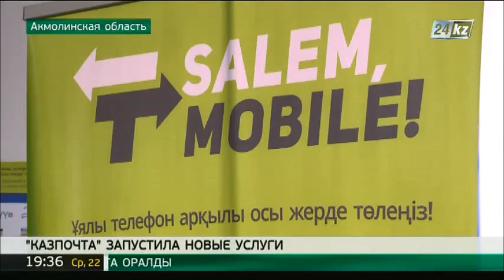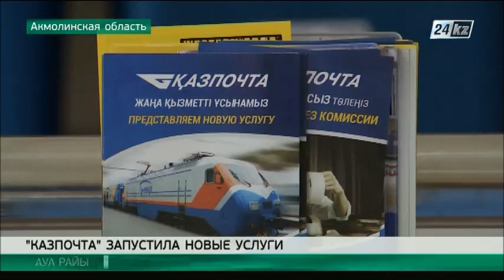«Казпочта» запустила новые услуги